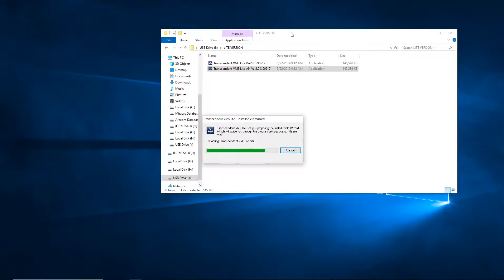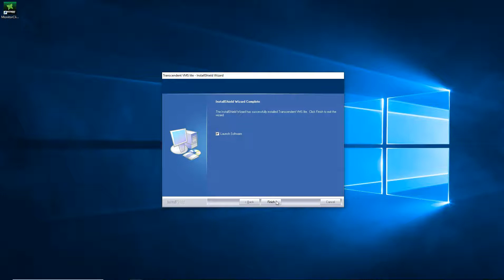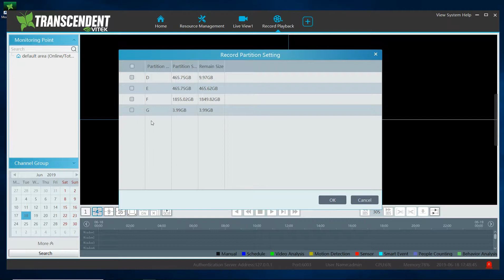Transcendent VMS 2.0: PC Set up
This video will show you how to install the Transcendent VMS 2.0 on a Windows computer.

Make sure to choose the right file for your computer (32bit or 64bit). When you first log into the software you will be asked to select the record partition. This will only be used if you program the VMS to record to your computer, it won't automatically start recording to that partition.